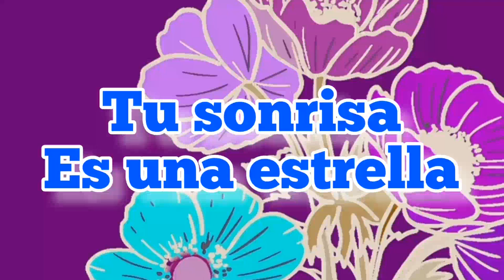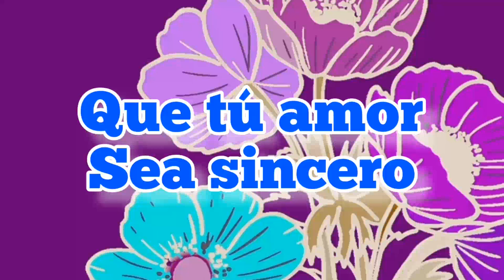Te amo como el espacio a las estrellas Frases de amor